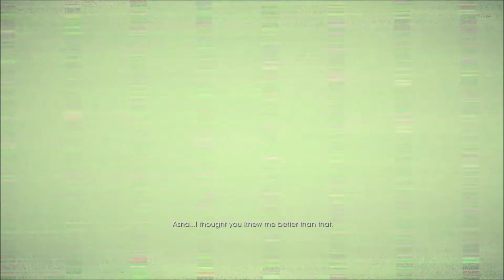Saints Row IV - The Case of Mr X (Diane Michelle)